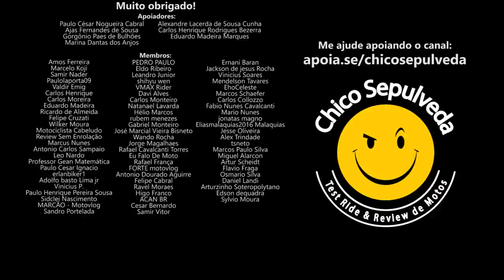Eu Quero - Eu Tenho - Eu Sou [O que é mais importante pra você?]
Black Boots
Calçados com estilo, conforto e segurança